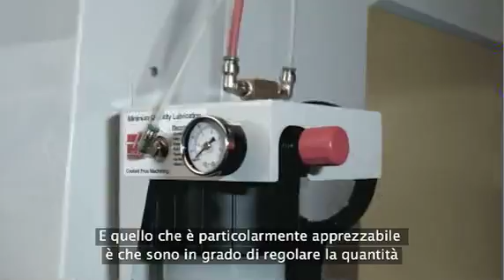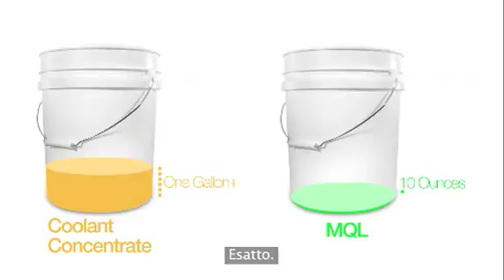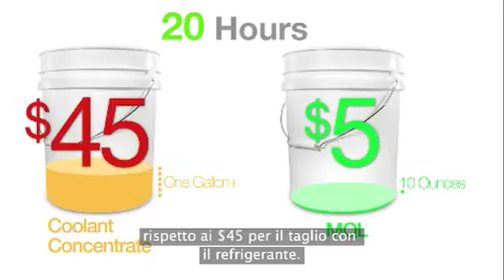(IT)I vantaggi del sistema MQL - il sistema Haas di quantità minima del lubrificante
Non puoi usare un refrigerante a base d'acqua per i tuoi pezzi. . . ma hai bisogno di mantenere lubrificati i tuoi utensili da taglio? Il sistema Haas di quantità minima del lubrificante può darti una mano.

Se utilizzato assieme alla nostra opzione di pistola ad aria automatica, il sistema Haas MQL nebulizza una quantità precisa di lubrificante nel flusso dell'aria, distribuendolo sui bordi di taglio degli utensili.

Matt e Andrew spiegano come funziona il sistema, quanto sia semplice da regolare e in che modo sia possibile risparmiare denaro usando appena il 10% del lubrificante che si utilizzerebbe usando il liquido refrigerante.